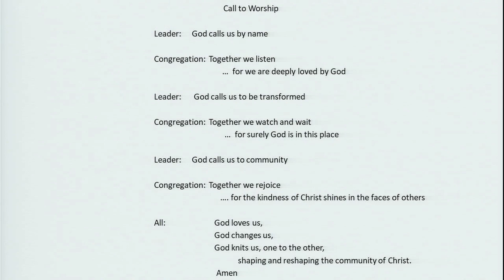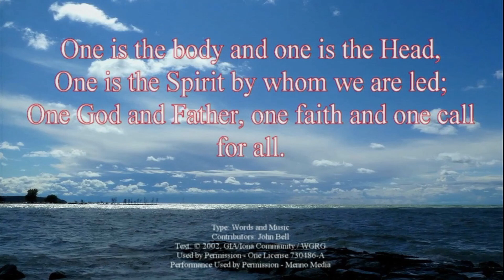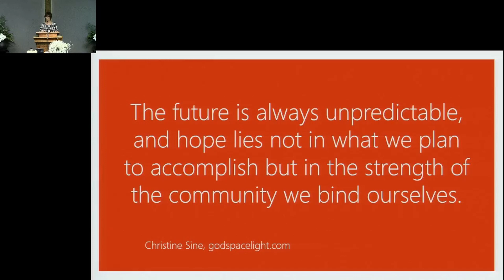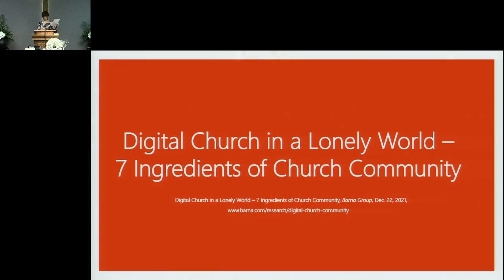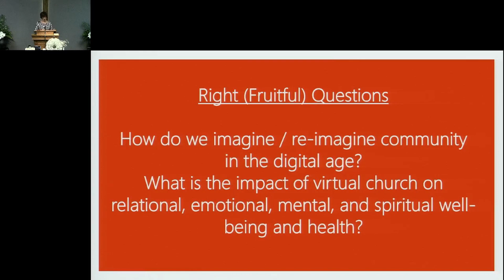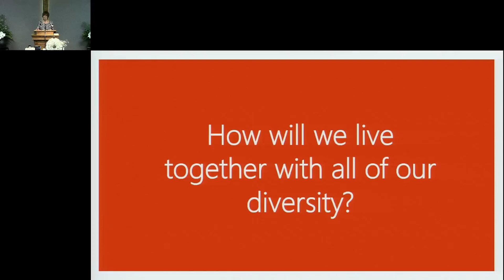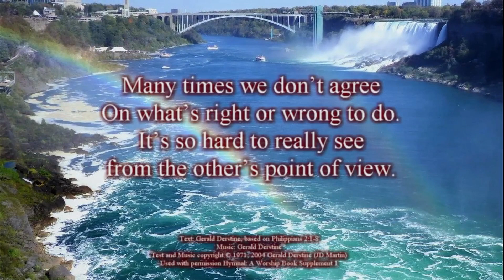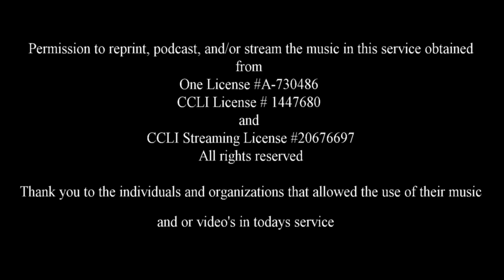January 23 2022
WINTER WORSHIP SERIES: Living the Questions

The future is always unpredictable and hope lies not in what we plan to accomplish but in the strength of the community we bind ourselves. Godspace Light Community